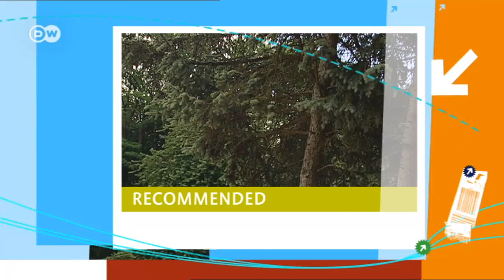Aachen - Three Travel Tips | Discover Germany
Thomas Weinberg loves Aachen’s equestrian tradition. He recommends a visit to Aachen’s Equestrian Stadium, the lively Pontstrasse street, and the tri-border area.